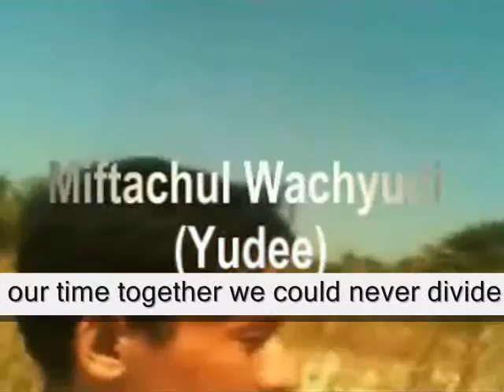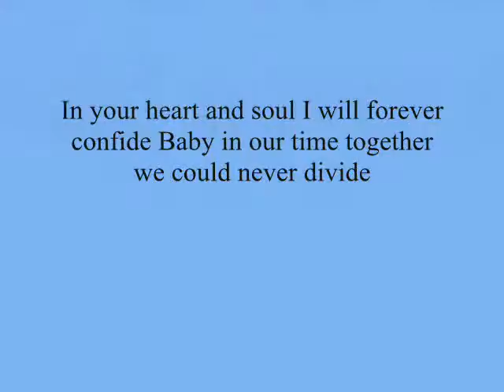In your heart and soul I will forever confide Baby in our time ,